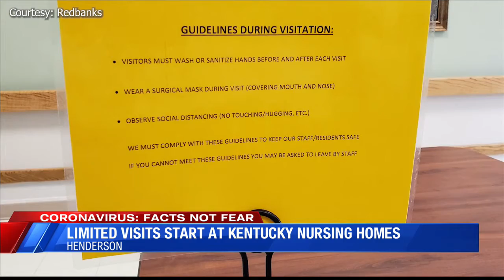In-person visits restart at some Kentucky care facilities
After only being able to see loved ones in nursing homes through their windows, some Kentucky care facilities started allowing family members to come in today.